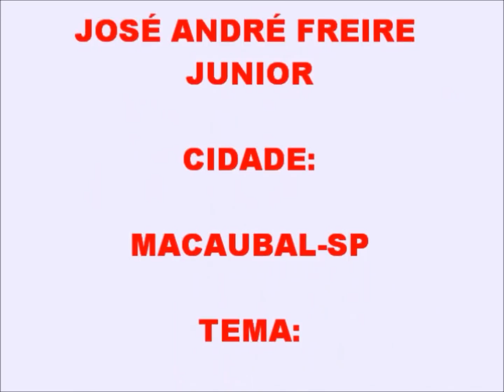Tema: Bem Aventurados os Misericordiosos-Orador: José A.F. Junior-17/10/2018-314ª Edição-Dvd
PALESTRA:
ORADOR: JOSÉ ANDRÉ FREIRE JUNIOR
CIDADE: MACAUBAL-SP
TEMA: BEM AVENTURADOS OS MISERICORDIOSOS
DIA: 17/10/2018
314ª EDIÇÃO-DVD